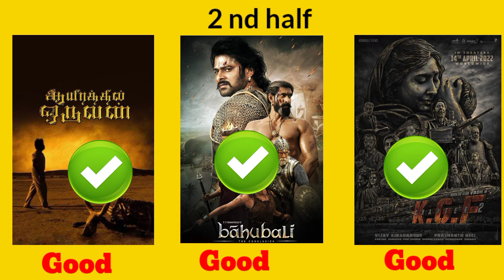ayrathil oruvan vs bahubali vs kgf2 which is Best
in this video ayrathil oruvan vs bahubali vs kgf2 which is best historical movie in world cinema 3 biggest movies

in this video i am going to comparing Lokesh kanagaraj movie master vs vikram vs kaithi which movie is best who is wonbox office etc.